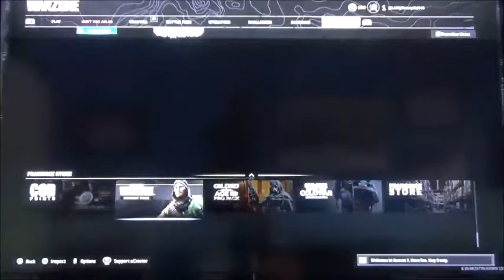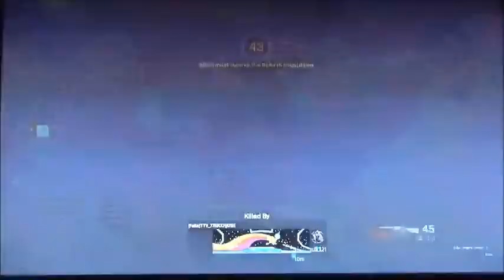Call of Duty Warzone A Rebirth Island Royale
We're back for another Call of duty video and we're doing another Battle Royale. I haven't played Call of Duty in a while and it looks like I'm finally back playing a game in my room.